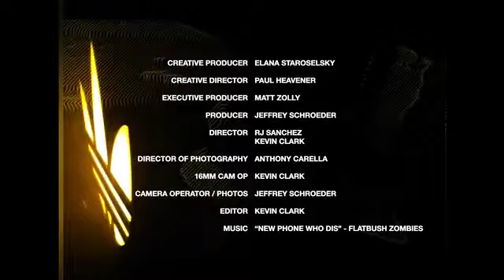Flatbush Zombies - Adidas short film/interview